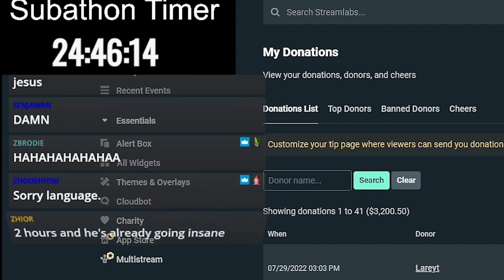Ep. 3 LOR Funny moments | Fails, WTF, OMG, lucky Moments and Highlights in Legends of Runeterra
I experiment with the length of the video. Write in the comments what is more convenient for you, 10 or 5 minutes to watch this format?

Glad to see you here, and I wish you a pleasant viewing. I hope I managed to cheer you up with my content :)

Timecodes and beautiful people:
00:00 - Whatsapp:)

00:05 - Russian roulette in LOR

01:09 - Well...

01:24 - No comments

01:55 - I don't do what I need to do in life...

02:26 - Suicide Player

02:47 - M-missclick

03:01 - Welcome to Runeterra in 2022
03:32 - its Ladder...
04:04 - lucky...
04:32 - Again a kinku)
05:01 - OMG...

05:16 - Thanks for watching:)

  Let's together increase the community of such a beautiful game as Legends of Runeterra, because in my opinion, this game is much better and more interesting than analogues of the genre
(you understand who I'm talking about) and more people should know about it.
This video and all other videos on my channel are copyrighted content that does not violate YouTube copyright rules!
Links to all authors, whose clips were used in my author's video, are in the description.
The music, most of which is the YouTube music library, is also listed in the description.
The video contains a large number of my author's comments, context and video editing in order to make the work different from the original creations.